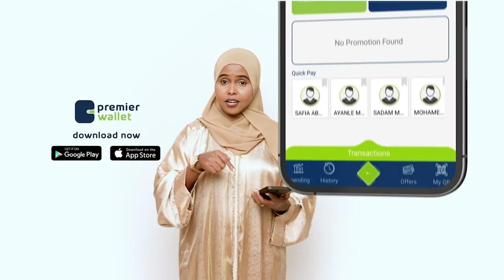Guddoomiyaha Golaha Shacabka oo aqbalay raali gilin ay bixiyeen qaar kamid Xildhibaanadda...........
Guddoomiyaha Golaha Shacabka oo aqbalay raali gilin ay bixiyeen qaar kamid Xildhibaanadda ku waas oo  Buuq ku dhex sameeyay Fadhiyadii hore ee Gollaha.